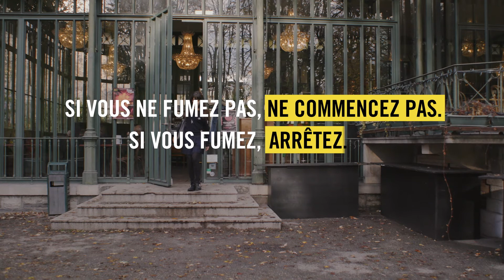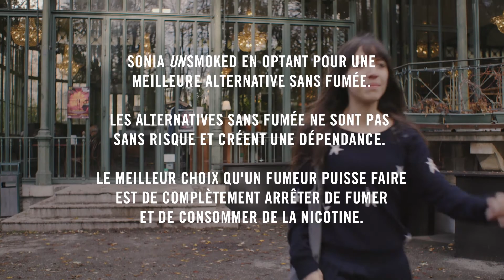Sonia UNSMOKED par son partenaire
Changer une habitude peut être plus facile avec le soutien de quelqu'un, le partenaire de Sonia l'a aidée à UNSMOKE.